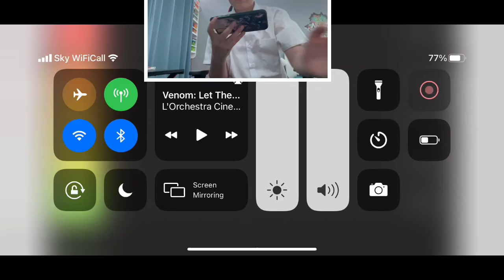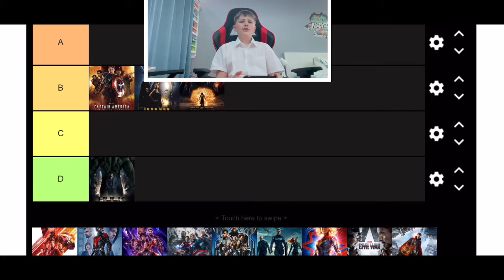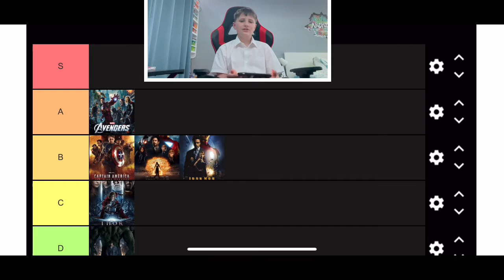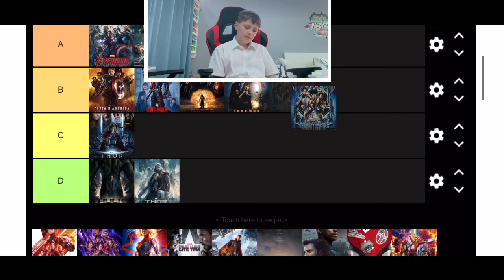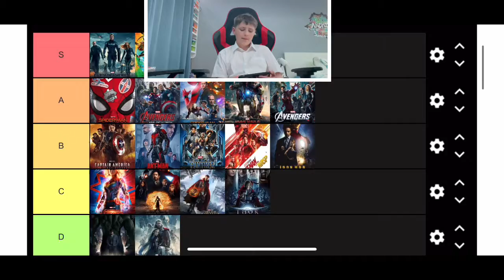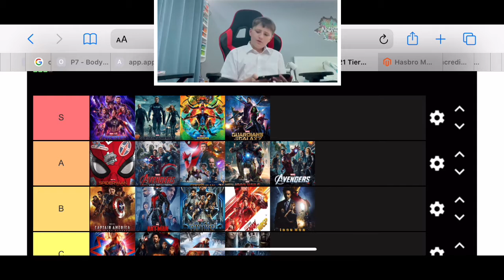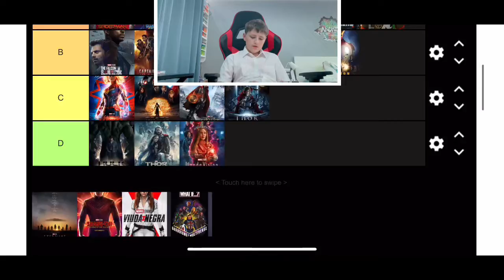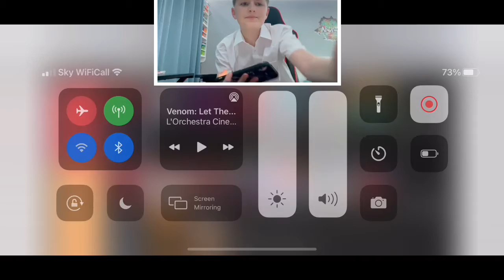Mcu teir list